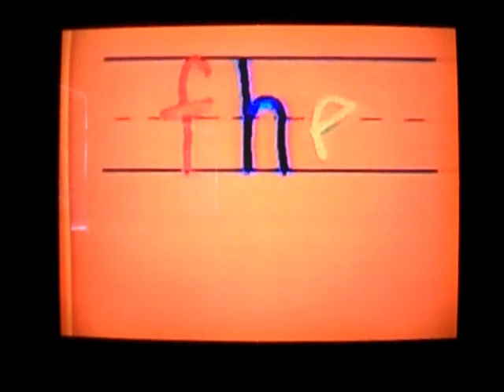Trailers From The White Seal 1987 VHS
Here Are The Trailers That Appeared At The End of My 1987 VHS of The White Seal,And Here Are The Orders:
1.1985 Family Home Entertainment Logo(Also Available From F.H.E Variant)
3.The White Seal Trailer
2.Rikki-Tikki-Tavi Trailer
3.Faeries Trailer
4.The Charmkins Trailer
5.1985 Family Home Entertainment Logo
That's All.